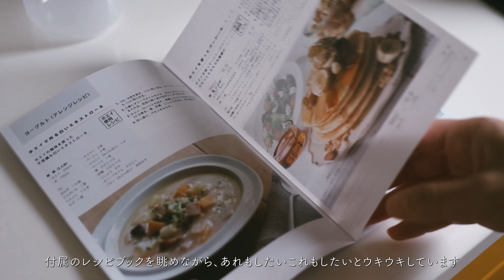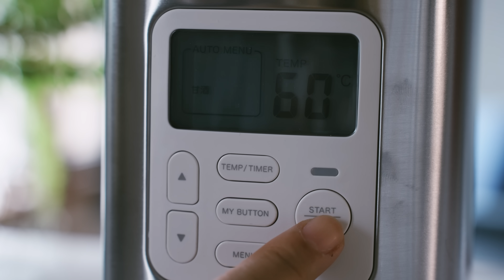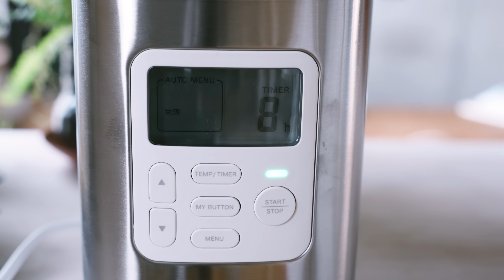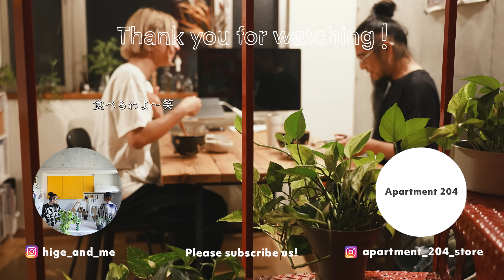万能すぎる発酵調味料。新しい家電を迎えました。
新しい活動をはじめます！
2023年秋に公開予定です、ぜひ。

わたしの日々徒然なるもの、ものづくりの裏側

【レシピ】
甘酒

おかゆ　1/2合
乾燥麹　100g
水　150m

・熱湯煮沸した容器にお粥と水をよくかき混ぜる
・米麹を入れ、さらに全体をよく混ぜる (うまく混ざらない場合は水の量を調整する)
・60℃で8時間

鶏ハム

鶏胸肉　１枚(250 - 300g)
塩麹　鶏胸肉の1割

・ジッパーに鶏胸肉に塩麹を入れ、空気をぬいて閉じ一晩以上漬け込む。
・容器に閉じた口を上に袋ごと入れて熱湯を注ぐ
・63℃で3時間

発酵和だし (できあがり250g分。冷蔵保存で約1年)

鰹節　5g
昆布粉末、もしくはとろろ昆布　5g
エノキ　15g
マイタケ　15g
米麹　100g
塩　50g
水　60ml

・エノキとマイタケはみじん切り
・米麹と塩をまんべんなく混ぜる
・すべての材料を容器に入れ、分量の水を注ぐ
・全体をよく混ぜ、発酵器などに入れられるような容器にいれる
・発酵器などで60℃に保ち、8時間発酵熟成させる

豚どん (2人分)

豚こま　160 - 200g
発酵和だし　大さじ1と1/2
玉ねぎ　1個
生姜　20g
水　400g
塩　少々

・豚肉に発酵和だしの半量をもみ込み、20分ほどおく
・玉ねぎはくし切り、生姜は千切り
・鍋に水、残りの発酵和だし、みりん、しょうゆを入れて中火にかけ、煮たったら玉ねぎを入れ、再び一煮立ちさせる
・玉ねぎに火が通ったら、生姜と豚肉を入れ、豚肉に火が通るまで煮る。味をみて薄ければ塩でととのえる

【Contents】
00:00 intro
02:00 甘酒
04:42 発酵和だし仕込みと鶏ハム
09:53 発酵和だし夜ご飯

【Equipments】
Camera : SONY α7Siii
Lens : Tamron 28-75mm F2.8 Di III VXD G2